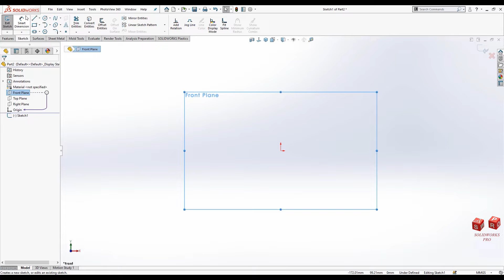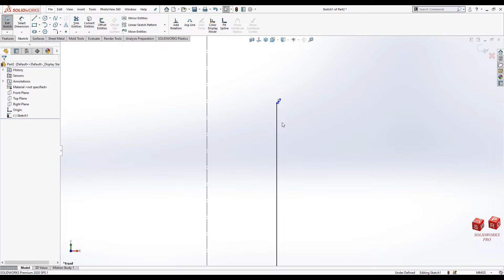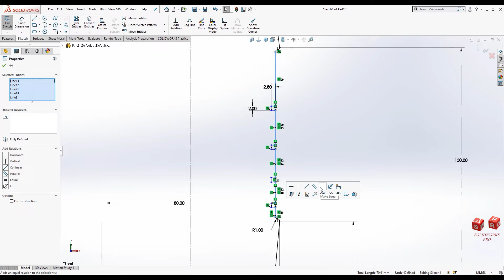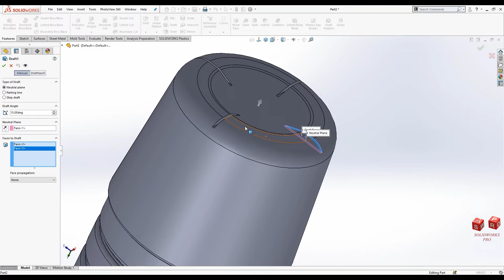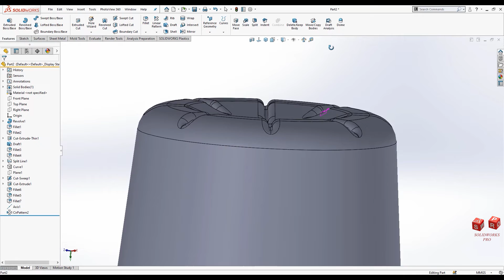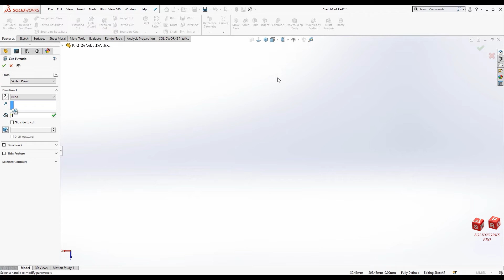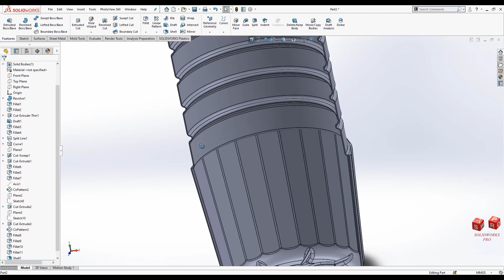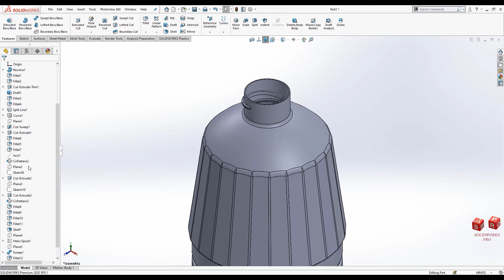how to design water bottle with solidworks . تصميم علبة ماء ثلاثية الابعاد باستخدام سوليد وركس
في هذا الفيديو سنتعلم كيفية تصميم علبة ماء ثلاثية الابعاد باستخدام برنامج سوليد وركس

تصميم علبة ماء ثلاثية الابعاد باستخدام سوليد وركس
رسم علبة ماء ثلاثية الابعاد باستخدام سوليد وركس
تصميم موديل علبة ماء بلاستيك  باستخدام  برنامج سوليد وركس
تصميم  زجاجة ماء باستخدام  برنامج سوليد وركس
ميزة لوفت في سوليد وركس
تصميم شرار ثلاثي على سوليد وركس

3d water bottle
3d cad water bottle
3d cad water bottle design
3d cad water bottle designing with solidworks

قناة سوليد وركس برو
تعليم التصميم على برنامج سوليد وركس
تعليم الرسم على برنامج سوليد وركس من البداية
تعليم الرسم على برنامج سوليد وركس للمبتدئين
دروس في التصميم على برنامج سوليد وركس
دروس في التصميم على برنامج سوليد وركس قناة سوليد وركس برو
سلسلة تعلم التصميم على برنامج سوليد وركس
تصاميم ثلاثية الابعاد على برنامج سوليد وركس
كورسات تعليمية على برنامج سوليد وركس
كورس تعلم السوليدورك بالعربي
سلسلة تعليم التصميم على برنامج سوليد وركس بالعربي للمبتدئين

SolidWorks program
SolidWorks Learning course
Solidworks Sketch Tutorials
SolidWorks Beginner Tutorials
SolidWorks Course for Beginners
SolidWorks PRO Tutorials
Learn Engineering
Solidworks tutorial
3D tutorials
3D training
3D lessons
Solidworks training
Solidworks courses
SolidWorks Basic Tutorials for Beginners
Solidworks Training Guide
Solidworks Tutorial ARABIC
Solidworks PRO